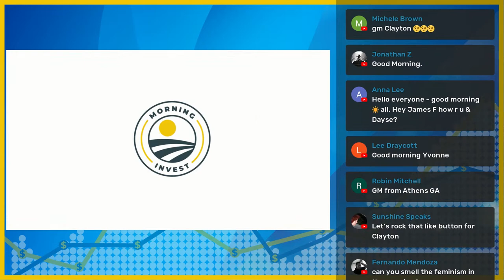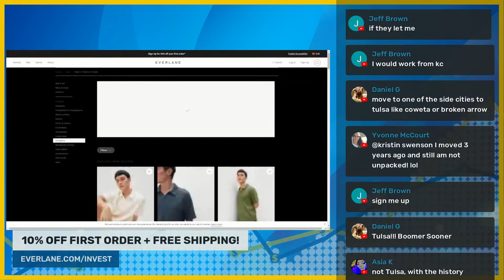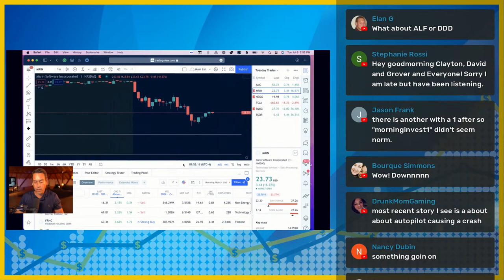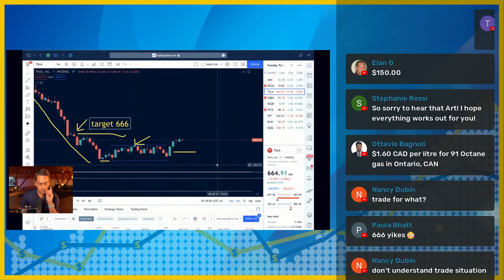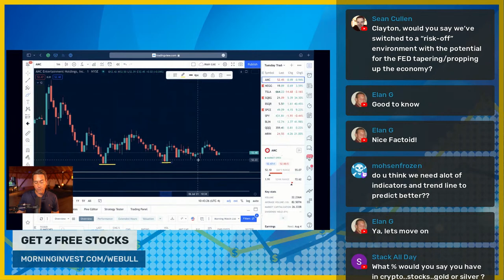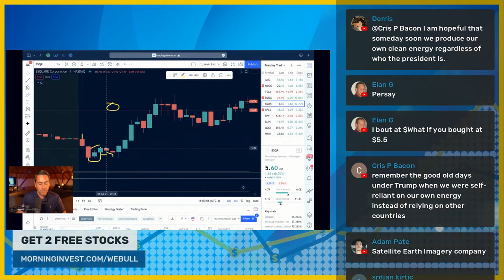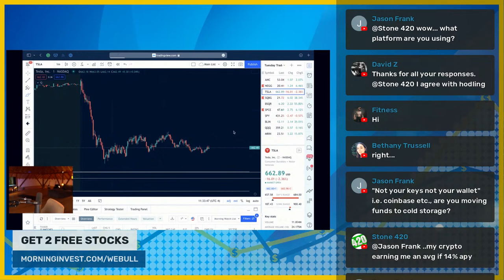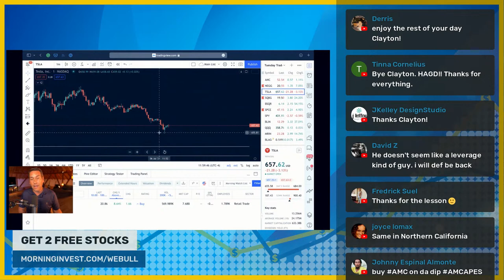🚨Bitcoin Bounce Ahead, Tesla Plunges, AMC, GameStop, Robinhood in Trouble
In today's Livestream we're starting our first day of live trading where I show you what stocks I'm buying. Bitcoin is ready for a bounce. Robinhood did some pretty shady things.

Today's Topics:
0:00 Welcome
3:24 Market News
10:57 Oil Prices and OPEC
15:54 Stimulus Update
19:01 US Leaves Afghanistan
22:01 The 4-day Work Week
28:20 Closing
31:25 LIVE Trading